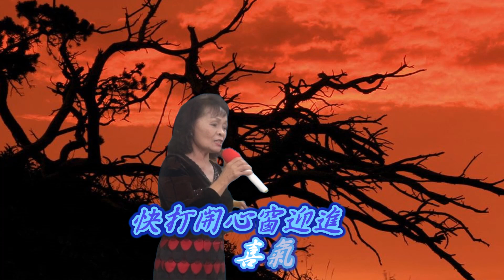喜從天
莊梅香